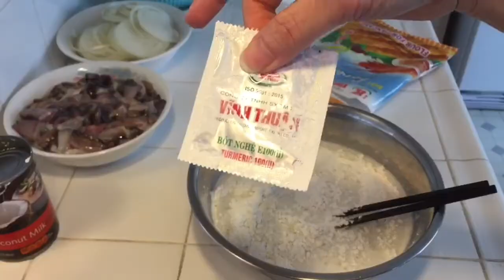#147 VEGETABLES HARVESTING | Vietnamese sizzling crepes | Thu hoạch rau Đổ BÁNH XÈO TÔM THỊT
#147 VEGETABLES HARVESTING | Vietnamese sizzling crepes | Thu hoạch rau sau vườn | Đổ BÁNH XÈO TÔM THỊT